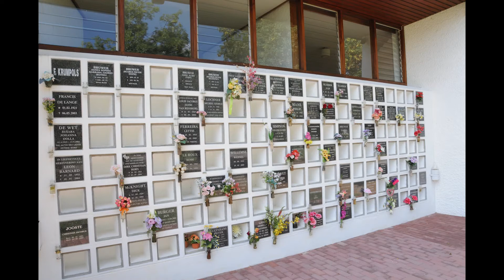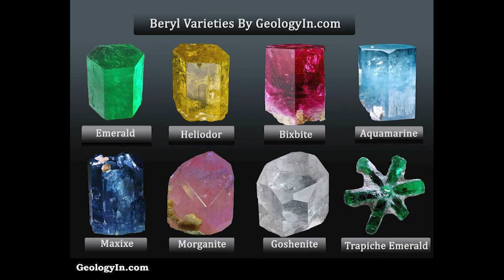6. Om God te speel - Vertroosting in Jesaja